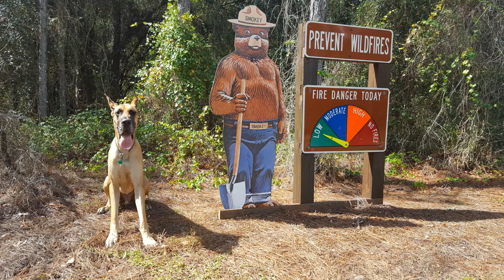Withlacoochee River Park Slideshow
Camping at Withlacoochee River Park